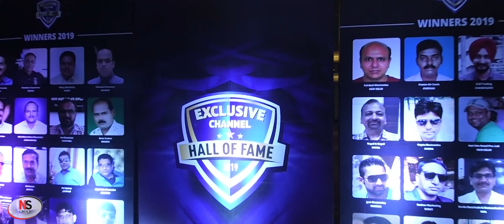Panasonic Offsite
Leading Company for MICE - Corporate Events